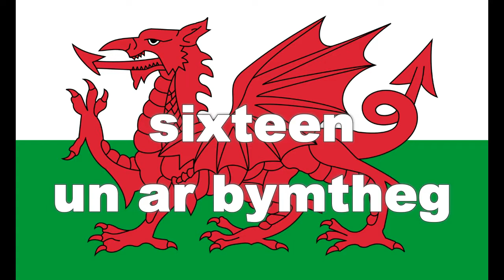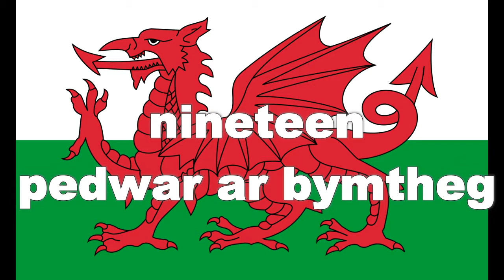Welsh Numbers 11-20 | Cymraeg